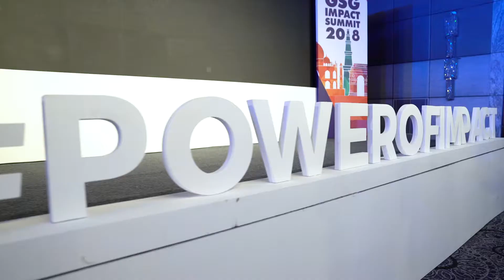GSG Impact Summit - Structure